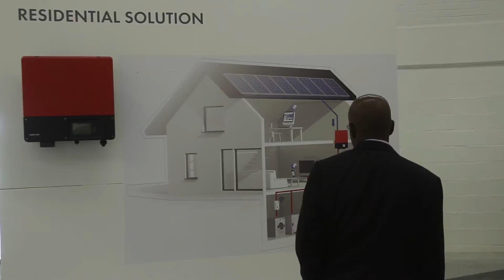New solar power inverter equipment factory opens in Cape Town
SMA Solar Technology South Africa opened their brand new multimillion rand manufacturing facility in Cape Town, that will create many jobs and includes the transfer of skills to local workers.

The manufacturing plant includes a solar power inverter assembly production line, a quality test centre, warehousing as well as the SMA Solar Academy training centre where skills transfer will take place.

This investment by SMA Solar Technology, a company that is headquartered in Germany, will be a significant portion of the green economy’s contribution to the Trade and Investment South Africa (Tisa) investment pipeline of R60-billion in 2013/14, another R27-billion in investments has already chalked up for 2014/15 with more expected.